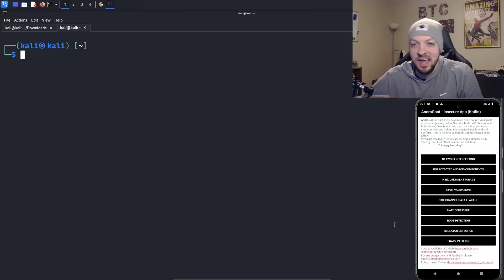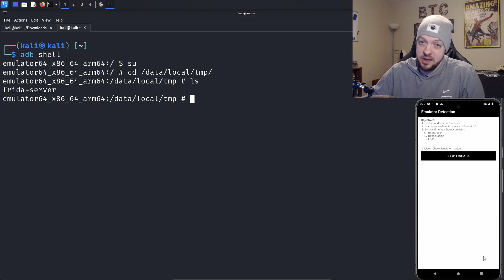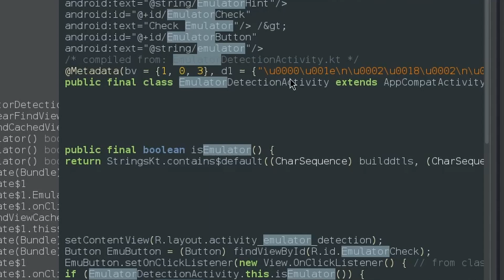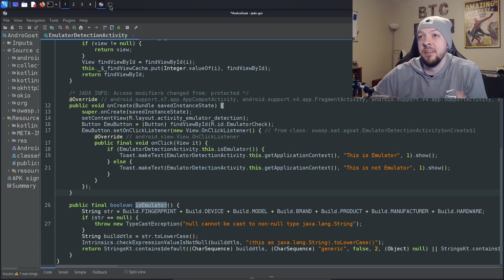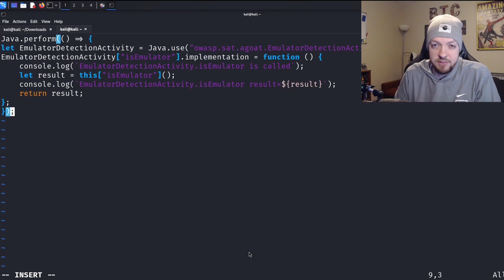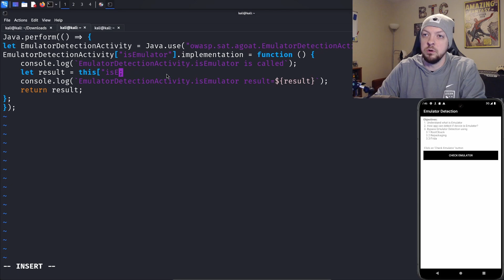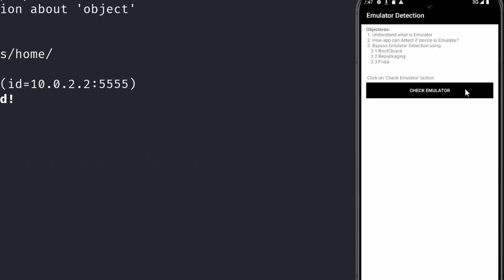Create Custom Frida Scripts For Android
In this video, I show you how to use JADX to inspect the source code of an Android application and then use that source code to create a custom Frida script.

As an example, I use this method to bypass an emulation detection check in the AndroGoat application.